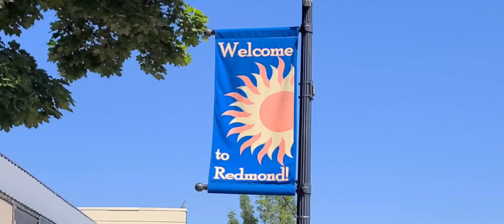Sholom Coffee - Redmond, Oregon